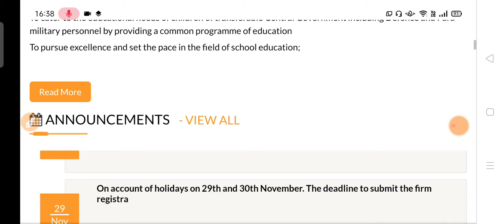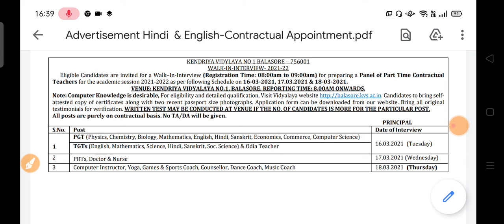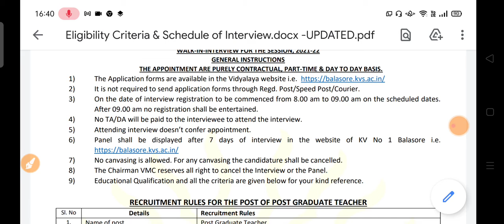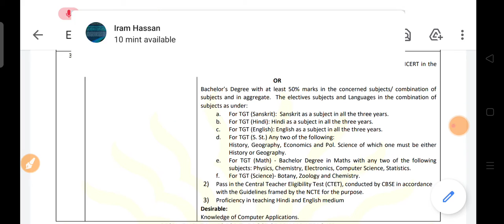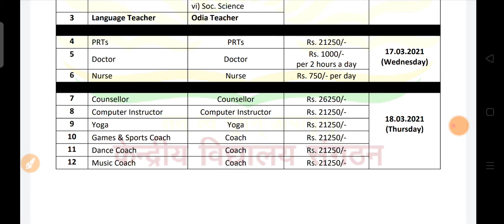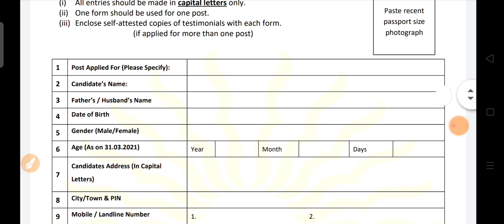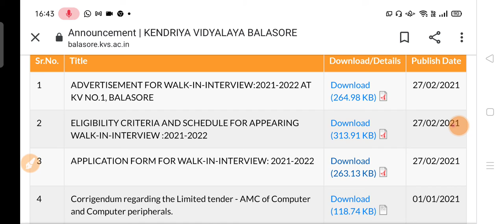KVS TR N 4ri, KVS Teacher Recruitments PGT , TGT, PRT Others I KVS Teachers Vacancy 2021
In this video we will discuss about the KVS Recruitment 2021 || KVS PRT , TGT , PGT Recruitment 2021 || KVS PRT vacancies in all india
KVS Recruitment 2021
PRT vacancy
TGT vacancy
PGT vacancy
Kvs Recruitment 2021 vacancy in all india

Kendriya vidhyalaya vacancy 2021, govt jobs
2019, sarkari naukri, sarkari jobs, sarkari guru,
govtjobs2021 kvs recruitment 2019-20 kvs prt
syllabus 2019, kvs prt preparation, kvs previous
year question paper, kvs tgt sullabus 2019, kvs tgt
syllabus 2021, kvs vacancy 2021, kvs vacancies
2021,
Teacher Bharti 2021, PGT Vacancy/ Art & Music
Teacher & Counselor without BEd can apply
kvs recruitmentkvs new vacancies,kv me job kab
aayegi.kvs tgt recuitment,kvs pgt recruitment,kvs prt
recruitment,kvs recruitment 2021,kvs ki vacancy
Haryana teacher bharti 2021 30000 post TGT PGT
PRT
Sarkari, Teacher jobs, primary teacher, B.Ed, B.Ed
teacher bharti 2021, KVS Teacher Recruitment 2021,
NVS teacher recruitment 2021, dsssb, bihar teachers
bharti 2021, PRT, TGT, MP Teacher bharti, UP
Teacher bharti, PRT Teachers Recruitment 2021,

Kasturba Gandhi Balika Vidyalaya, kvs,
NVSTeachers Recruitment2021, new, guest,
SSA,PAYSCALE
faFR, 7 Ydf, UP, BHHTG, cg, vifazT, NVS, RO, PDF
korba, APS, roorkee
H H3MA-_AziHet_ vdi_2021, sarva shiksha
recruitment 2021, ZTGTRA TRCHTRÍ TTT
nvs ldc cut ofFnvs result,nvs ldc cut off marks,nvs
Idc answer key.nvs ldc result date,nvs cut off,nvs ldc
exam,nvs pgt result cut off,final selection nvs pgt cut
off merit,nvs pgt cut off,nvs
KVS Recruitment 2021// KVS Teacher Vacancy //
5 dt/ Govt Jobs 2021

fATc Hri / Govt Jobs 2021
et 4ff PGT TGT uET Tz,NVS Recruitment
2021,Teacher job in delhi,DSSSB Recruitment
2021,Women Teacher Vacancy 2021,Primary
Teacher Recruitment 2021,B.Ed teacher
bharti 2021,7ateu faeriau pgt, tgt, prt ER Tdi
2021,government jobs Jawahar Navodaya
Vidyalayas, sarkari naukari,NCERTSCERT,BTC
VS B.Ed,Govt Teacher auz i 2021, KVs
Recruitment,Kendriya Vidyalaya is Hiring Big
Update,Sarv Siksha Abhiyan Vacancy 2021,4d NAT
eft 4ai, Art Education Instructor 6 3T 4di, sarva
shiksha recruitment 2021,sarva shiksha abhiyan

Update,Sarv Siksha Abhiyan Vacancy 2021,4d fAT
zhe d,Art Education Instructor 6 T 4f, sarva
recruitment 2021,Lecturers And Professor Vacancy
2021, Teachers Bharti 2021, Teacher Recruitment
2021,BTC JOB,B.Ed job, Teacher Bharti update,Govt
Teacher vacancy.upcoming Teacher Bharti,Atithi
Shikshak Recruitment 2021,sarkari naukari in August
2021,top jobs in August 2021
Army Public School PGT, TGT & PRT Recruitment
2019, Army Public School,
APS Hisar Recruitment 2021, Army Public School
Hisar Vacancy 2021, AHr ¥di
NVS KVS_APS DSSSB_PGT TGT_TEACHERS RECR
UITMENT_2021, sarkari job 2021, SSA NVS_KVS_DS
SSB_PGT_TGT_TEACHERS_RECRUITMENT 2021
Sarva Shiksha_Abhiyan_Recruitment 2021, kvs pgt
tgt prt guest teachers

DSSSB TGT AGE LIMIT FOR WOMEN, Police
Recruitment 2021,
govt jobs 2021, AWES CSB 2021,APS TEACHERS
VECANCY 2021, Teachers Recruitment 2021, Sarkari
Teacher Job, Teacher jobs, primary teacher,
KVS Primary, bihar teachers bharti 2021, PRT TGT
Army school teacher bharti
punjab sarkari job,punjab mein sarkari naukri,punjab
sarkari naukri 2019,mp job vacancy 2021 ,mp sarkari
naukri 2021, February mp job vacancy 2021
Government jobs 2021 Sarkari Naukri 2021
10th pass jobs 12th pass job government jobs
government jobs 2021 sarkari naukri central
government jobs 2021 upcoming governmetn jobs
sarkarinaukri Sarkarinews latestgovtjobs govtjobs